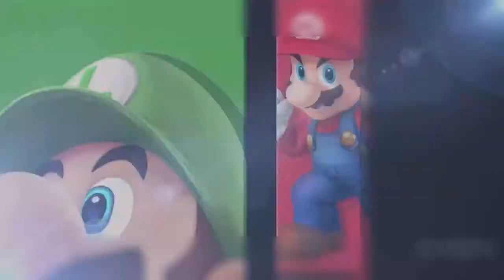¡Marcador Grueso Neo! - Splatoon 2 en Español | Nintendo Switch | Online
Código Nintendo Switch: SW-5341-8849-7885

Probando el Marcador Grueso Neo (Español - LatinoAmérica)
Probando el Marcador Neo (Español - España)
Testing  Neo Sploosh-o-matic (English - Inglés)

✌,(ⁿ-ⁿ)Hola recuerda activar las notificaciones que es la campanita 🔔 para que no te pierdas ni un sólo vídeo de este canal (ⁿ-ⁿ)

Tambien!

➜Música Utilizada en este vídeo: Endolphin Surge (Wet Floor) - Splatoon 2 Official Soundtrack

➜ Canción:Years & Years King (MACE Remix)

➜ Cancion:Zedd Alessia Cara - Stay (Jim Yosef remix)

▬▬▬▬▬▬▬▬▬▬▬ஜ۩۞۩ஜ▬▬▬▬▬▬▬▬▬▬▬▬▬
▓▓▓▒▒▒░░░ PREGUNTAS FRECUENTES ░░░▒▒▒▓▓